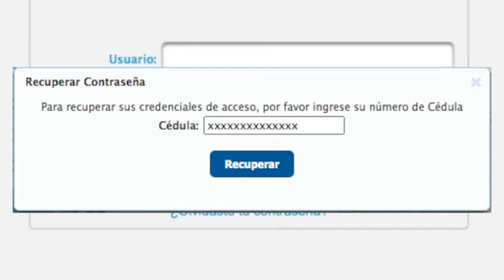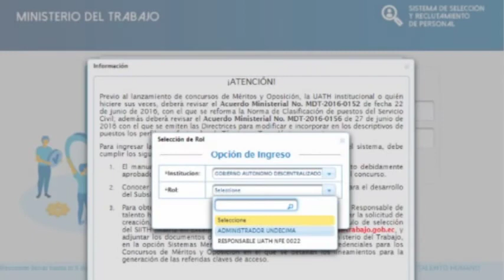Ingreso al Módulo Selelección de Personal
Infórmate sobre cómo acceder al módulo de selección de personal